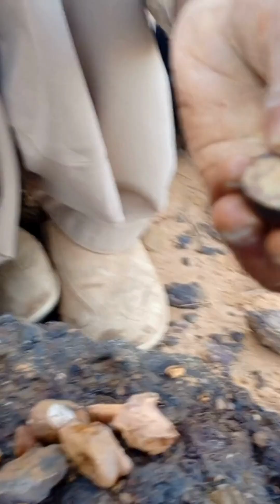Agate Hunting pk & Unexpected Finds! Rock Hounding Gemstones!digging quartz crystals in Gulki pk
Diamond Hunter New
Welcome to the Diamond Hunter channel, where we embark on thrilling adventures in search of precious gemstones and minerals! Join us as we explore the hidden treasures of nature, from agate hunting to unexpected discoveries, and exciting digs for quartz crystals in Gulki Park.

In each episode, we take you on a journey to various locations, showcasing the beauty and diversity of gemstones found in the wild. Whether we're sifting through rocky terrain, uncovering hidden gems, or marveling at stunning geological formations, there's always something new and exciting to discover.

Our team of passionate rock hounds shares their expertise, tips, and tricks for successful hunts, making this channel not only entertaining but also educational for fellow enthusiasts. Whether you're a seasoned prospector or a curious beginner, there's something here for everyone.

So, join us on our next adventure as we dive into the world of agate hunting, uncover unexpected finds, and dig for dazzling quartz crystals in the breathtaking landscape of Gulki Pk. Get ready to be amazed by the wonders of nature with Diamond Hunter!
Your Queries,,
Agate Hunting pk
Unexpected Finds
Rock Hounding Gemstones
digging quartz crystals in Gulki pk
Amazing Rockhounding for Agates
rockhounding
gemstones
agate hunting
creek rockhounding
agate,hunting for agates
how to find agates

I try to find beautiful stones , also make new video for you to have a good time . . .